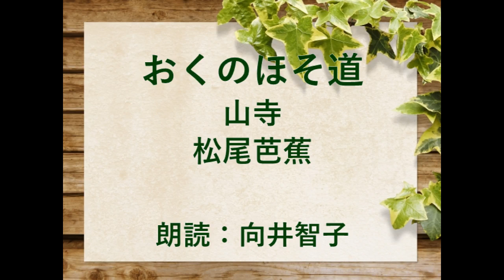おくのほそ道 山寺 松尾芭蕉 朗読：向井智子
「おくのほそ道　山寺」をご紹介します。松尾芭蕉は江戸を出発し、現在の栃木、福島、宮城と北上して平泉を経由して、山形に入りました。山形領に立石寺という山寺があり、「一度は見ておいた方が良い」と人々に勧められたので、尾花沢から引き返し、山寺に向かいます。その距離７里…一里は約4Kmですから、芭蕉と曾良は山寺に行くために　わざわざ28Kmの道を引き返したことになります。新幹線もクルマも高速バスもない時代、ひたすら二本の足で歩いたのですから、すごいですね。あまりの健脚とスピードぶりに　芭蕉は忍者だったという都市伝説が生まれるのも無理はないかもしれません。
私は若い頃、「おくのほそ道」に心惹かれて、山寺を訪れました。仙台から仙山線に乗り、山寺駅で下車。一人山道を歩きまわり､芭蕉に想いを馳せました。懐かしい想い出です。
山寺は山上にありますが、岩に巌が重なって山となり、松や柏の木は年月が経ち、土や石も年が経って表面を覆う苔がなめらかです。芭蕉と曾良は崖のふちをまわり、岩を這うようにして進み、山の頂上にたどり着きました。舗装された道路ではありません。山寺まで歩くのは相当大変だったことでしょう。芭蕉の目に　眼下に見える景色は　どれほど美しく見えたことでしょうか。あたりは静けさに静まりかえり、蝉の鳴き声は岩にしみいっていくようです。お楽しみいただければ、幸いです。 ご興味のある方はご覧下さいませ。
ありがたいことに、古典の朗読のご要望をいただいています。私の大好きな｢平家物語　大原御幸」を　いずれご紹介したいと思っております。数ある古典の中で、私は平家物語が一番好きで、次が「おくのほそ道」です。古典のお好きな方は　楽しみに　しばしお待ちいただければ、幸いです。